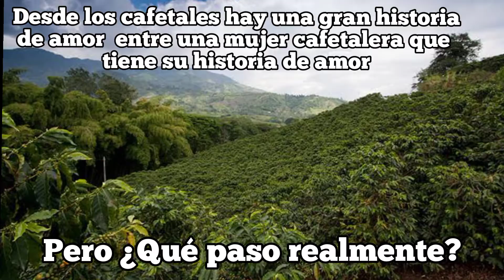CAFÉ CON AROMA DE MUJER ¿Por qué no funciono? CHAVIX MX te lo dira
Aqui aclaro una respuesta a todas las preguntas en torno a CAFÉ CON AROMA DE MUJER, que esta muy interesante lo que digo con respecto a las 4 versiones de la telenovela. Espero que les guste mi nuevo logo y mis cambios. Abrazos a todos CHAVIX MX